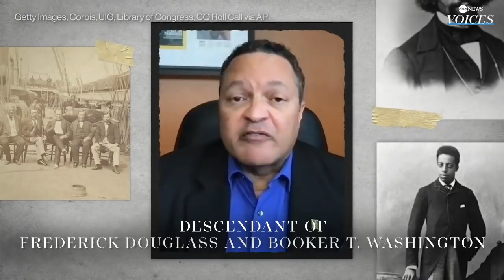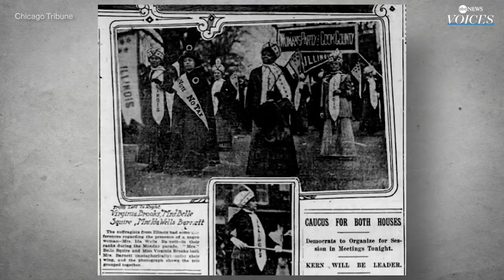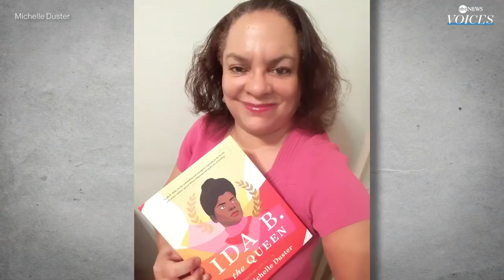Descendants of historic Black leaders share legacies l ABC News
On Juneteenth, descendants of Frederick Douglass, Booker T. Washington, Ida B. Wells and Malcolm X share how their ancestors risked their lives for justice and how their work continues today.